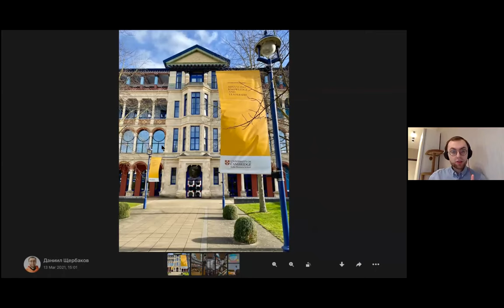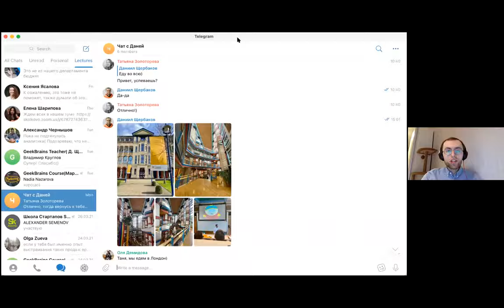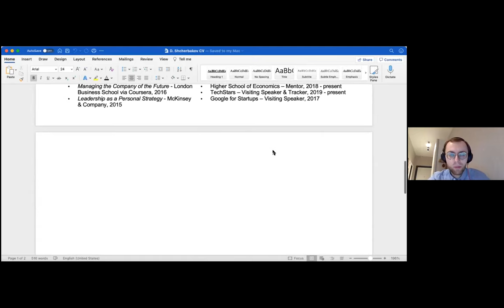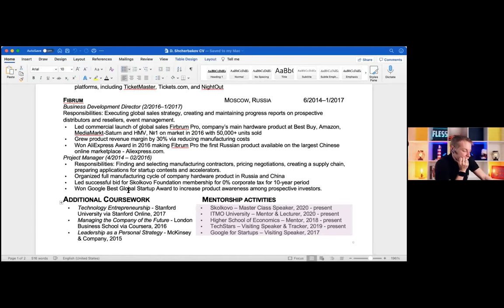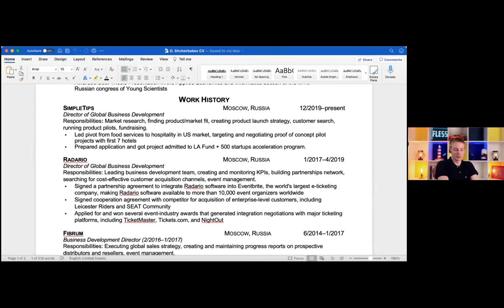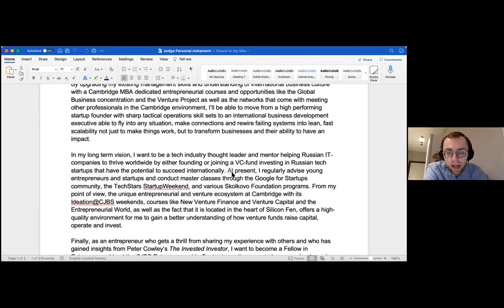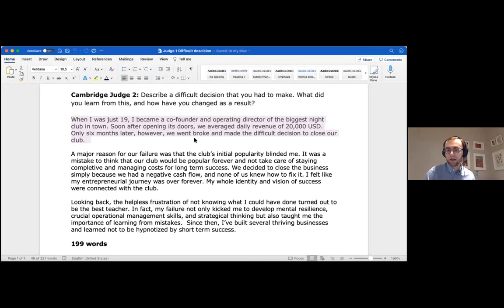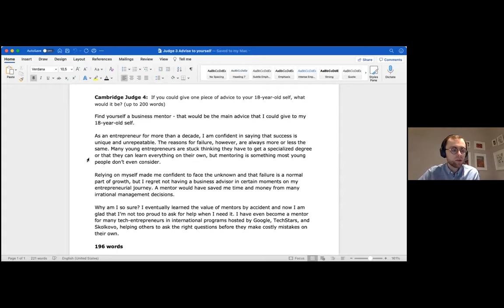Cambridge MBA: подготовка, эссе, гранты | Даниил Щербаков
Обсуждаем с Даниилом Щербаковым, как поступить на MBA в Кембридж:
- Почему Кембридж
- Даниил показывает свои эссе и резюме. Рассказывает, как писал их